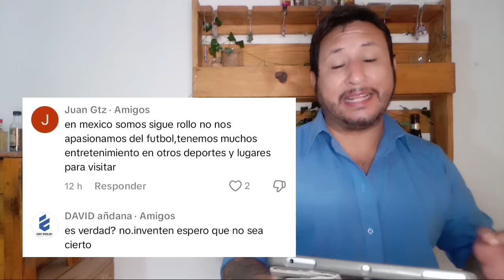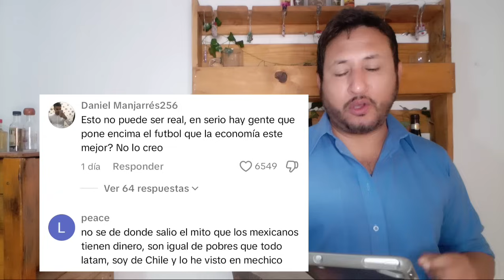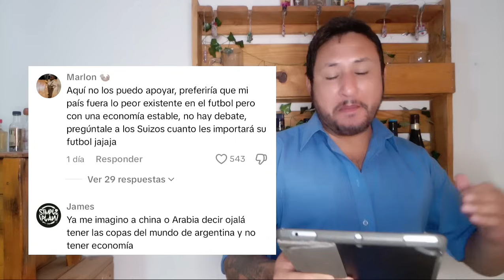Argentinos se burlan de la Economía en México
Al parecer, existen personas a las que no les interesa otra cosa que no sea solo el Fútbol